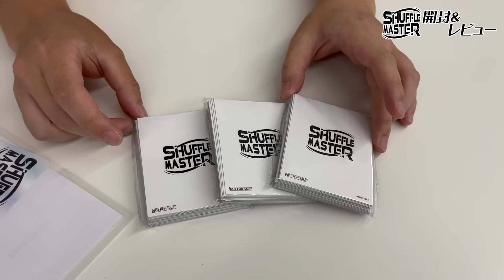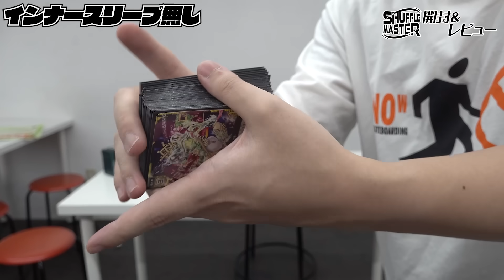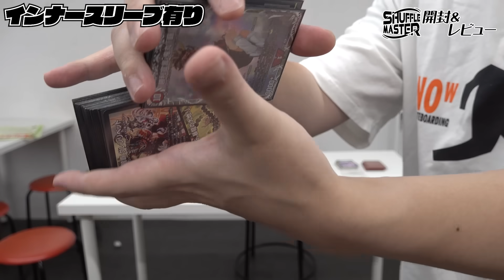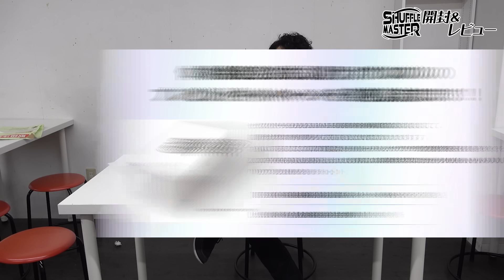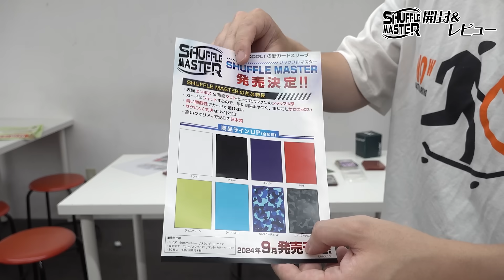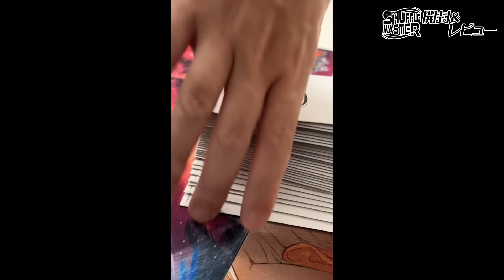【新商品レビュー】お金もらってないので好き勝手言うやつ【シャッフルマスター】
アドバンテージ通販店

デュエマ担当ヤマダ

編集：まつもっちゃん、りょう